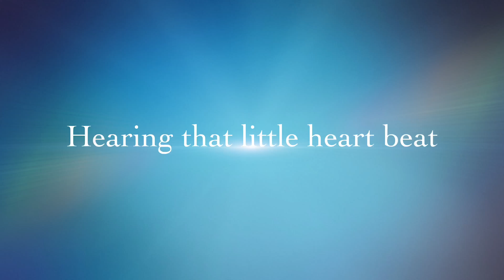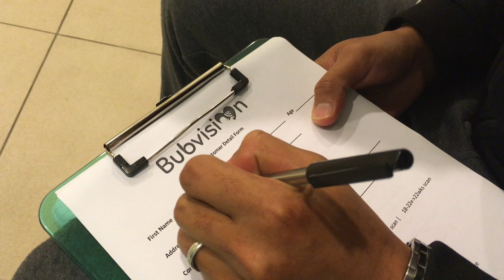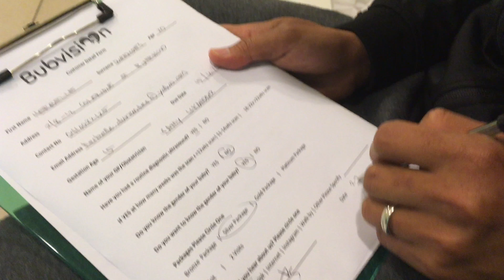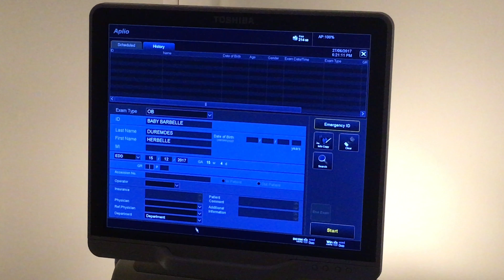OUR BABY'S 3D/4D ULTRASOUND | BarBelle EverAfter's The Love Vlog Ep.15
Yesterday June 26, 2017 was our 15th week and 4th day through to the pregnancy and we had a 6:30pm appointment at Bubvision for our baby's 3D/4D ultrasound.
In this episode of TheLoveVlog we watched the latest developments of our little one inside mommy's tummy.
Funny how when the session started that we found out baby was sleeping upside down and didn't want to be disturbed! 😉
We were so happy looking at baby's little movements, how he/she slowly walked as the session went on (probably noticed something was happening).
Lee and Ming from Bubvision were awesome and we had such a great time at their Ultrasound clinic. They were so friendly and had great that genuine passion and enthusiasm at what they do so we were really glad we chose Bubvision for our baby's 3D/4D ultrasound. We will be back for another session on our 30th week so we'll meet them again.
To find out more about Bubvision or to make a booking, just visit their

Don't forget to visit our online store couplestuffs.com! Hello everyone!

We are Barry, Belle and Baby Blaire (BarBelle EverAfter), a migrant family in Australia.

This is our YouTube channel where we love to share our everyday lives, fun moments and family bonding time.